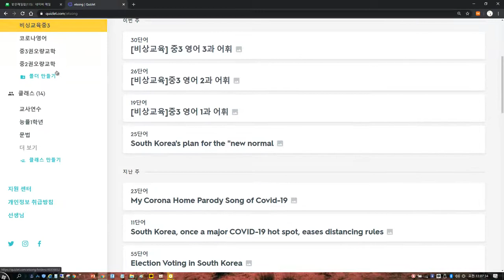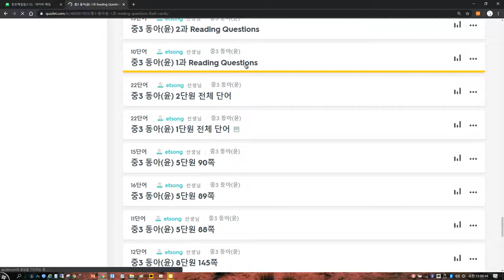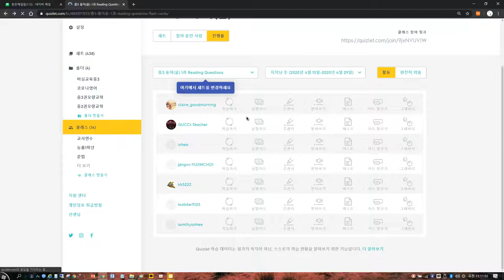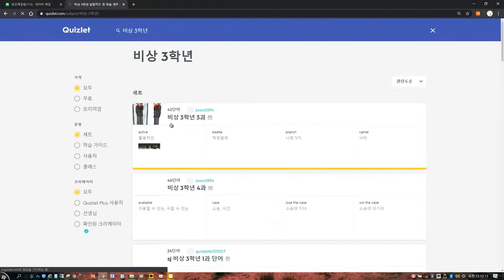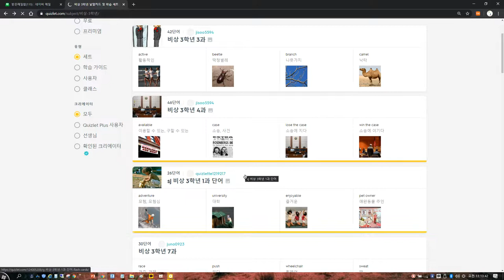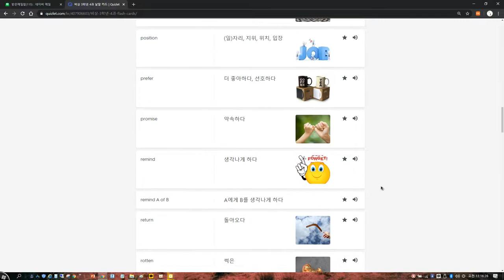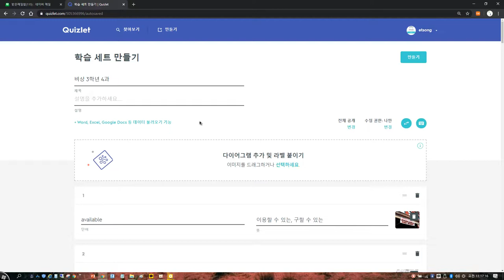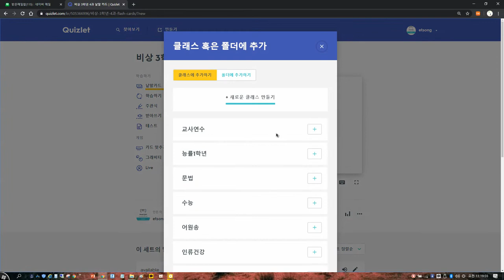다른 분이 만든 퀴즈렛 퀴즈 퍼와서 내 것으로 만들기